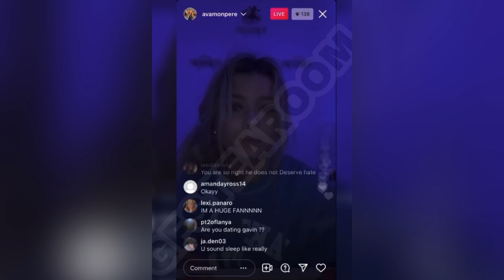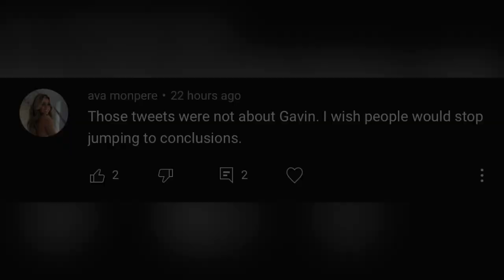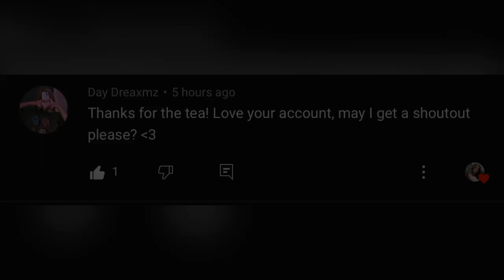AVA SAID THE TWEETS WERE NOT ABOUT GAVIN 👀🤚☕️